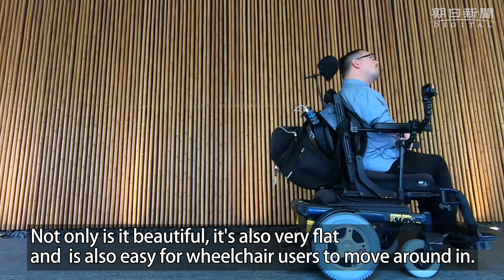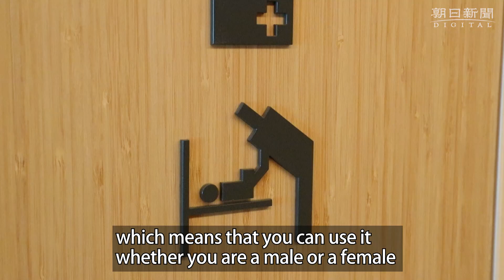Inclusive Tokyo: Josh’s take on barrier-free Nezu Museum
Tokyo's Nezu Museum, with its lush gardens, is a popular destination for city dwellers and foreign visitors seeking a tranquil spot to escape the din of the capital.

Canadian-born Barry Joshua Grisdale, who prefers to be referred to as Josh, visited the facility to see how its barrier-free environment measured up for wheelchair users like himself.

The museum in the Minami-Aoyama district in Tokyo’s Minato Ward houses 7,000 pieces of ancient art from Japan and the East.

Beginning in 2006, the museum underwent three and a half years of renovations to its facilities, which included incorporating a barrier-free design and making its exhibition area 1.6 times larger.

Renowned architect Kengo Kuma, whose work includes the new National Stadium built for the 2020 Tokyo Olympics, oversaw the redesign, which features a 50-meter corridor with bamboo trees on both sides, popular with foreign visitors for its Instagram-ready charm.

When renovations were designed, Nezu Museum staff visited numerous museums in Europe and the United States that are equipped for people with disabilities to get ideas for their new floorplan.

The heights of the museum's new exhibits were adjusted so they wouldn't tower over visitors in wheelchairs and rooms were designed with plenty of space for them to pass through easily.

The museum's floors were designed to be mostly flat, without rises or drops, to allow wheelchair users easy access to any exhibition room.

A paved path to the museum’s main building was built with a gentle slope to ease the strain on people using electric wheelchairs or helpers pushing wheelchairs.

After passing the reception area on the first floor of the main building, Josh was impressed by a spacious hall where massive Chinese stone sculptures are on display.

“(Wheelchair users) are almost in no danger of touching other visitors and exhibited objects,” he said.

Josh was particularly impressed by the museum's multipurpose bathrooms, which are labeled as “for everybody,” located on the first floor and the first basement level.

Each toilet seat has an upholstered back rest, which people with disabilities can use for support. The feature makes it easier for helpers to position a person who can't move their legs and help them on and off with their trousers.

“It is obvious that the museum staff have listened to the voice of users,” Josh said.

After taking an elevator to the second floor, Josh checked out bronze ware from ancient China.

The items in the glass showcase set up in the middle of an exhibition room were displayed with consideration given to wheelchair users’ eye level.

Josh’s eye level is at a height of about 128 centimeters, roughly the same as an early elementary student's.

“Wheelchair users often look upward to see exhibited works,” Josh said. “I think this is something only the Nezu Museum could do.”

Visitors without disabilities can also enjoy a different 3-D view of the works.

Behind the museum’s main hall is the Nezu Cafe, where the vivid green of the museum's gardens can be seen through windows on three sides.

The heights of the seats at the cafe's counter were designed so visitors like Josh, who have impeded hand movement, can easily lean over to use a straw to drink just by slightly bending forward.

The counter also has lots of legroom so large wheelchairs made outside Japan can fit without any trouble.

At the Japanese garden on the south side of the main hall, uneven stepping stones were replaced with flat stone pavement.

Footpaths in the garden that pass by ponds have also been widened to make extra room so people in wheelchairs and other visitors can pass each other.

Prior to the renovations at the museum, the outer perimeters of the garden were gravel, a daunting task for a wheelchair to travel over. Now they're paved, and wheelchair users can go around the garden in about 20 minutes.

Despite the large improvements to the museum to make it more accessible for people with disabilities, Josh said he would recommend wheelchair users visit the facility accompanied by a helper as some areas of the grounds still have elevations of as much as 12 meters.

Barry Joshua Grisdale was born in Toronto in 1981. He fell ill shortly after birth and has a remaining disability that impedes movement of his arms and legs. He has used a wheelchair since he was 4 years old.

At the age of 19, Josh visited Japan with his father for the first time. He was particularly touched when a member of staff at a train station waited to guide him to the entrance. He felt Japan was “barrier-free at heart.”

Josh came to Japan again in summer 2007, and obtained Japanese citizenship in 2016. He currently works at a care facility in Tokyo’s Edogawa Ward. He runs a website called Accessible Japan that provides sightseeing information for foreign nationals with disabilities..